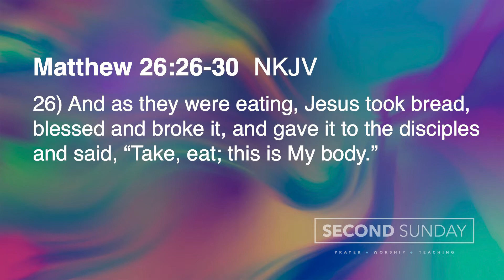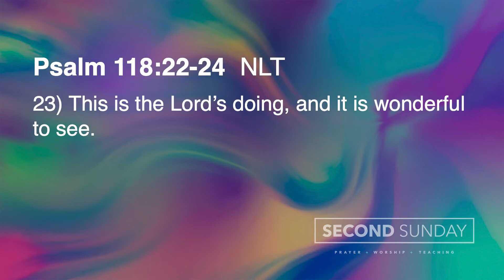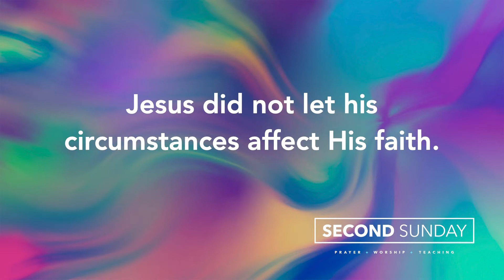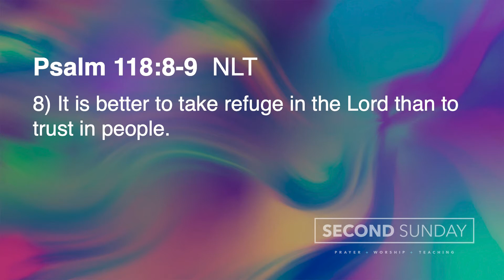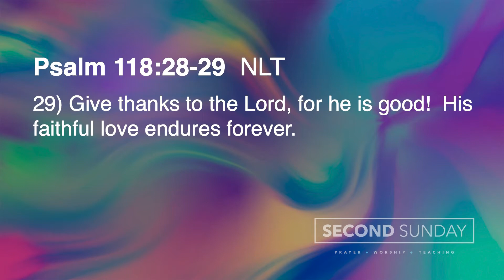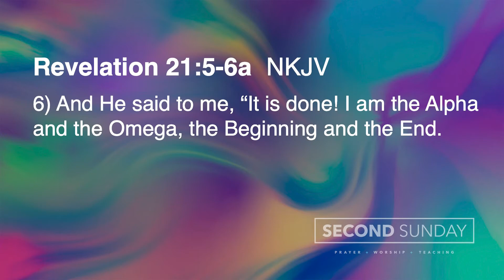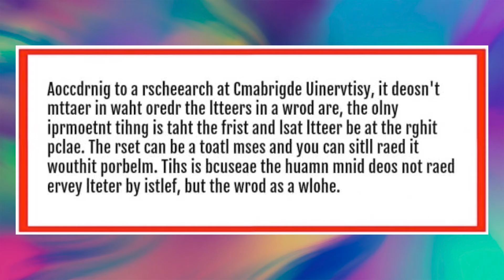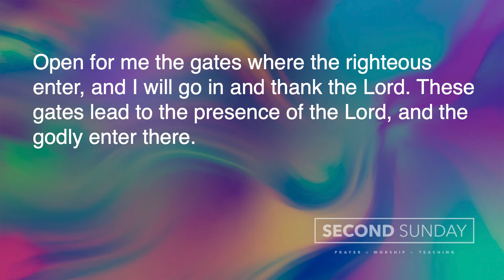Second Sunday | Music Matters | Pastor Chad Fisher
Pastor Chad Fisher

"Promises" words and music by Aaron Moses | Dante Bowe | Joe
L. Barnes | Keila Alvarado | Lemuel Marin | Phillip Carrington
Gaines
CMG Paragon (Admin. by Capitol CMG Publishing)
ForTheDreamers Publishing (Admin. by Capitol CMG Publishing) JDW Legacy
Publishing (Admin. by Capitol CMG Publishing)
Aaron Moses Chiriboga Music (Admin. by Essential Music Publishing LLC)
Maverick City Publishing (Admin. by Heritage Worship Publishing)
LK Collective (Admin. by Watershed Music Publishing)